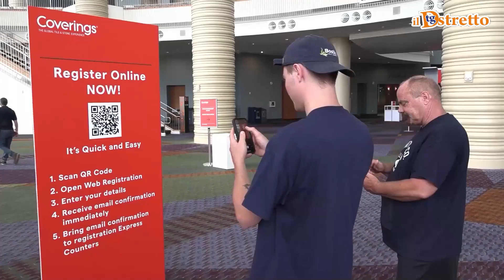19/04/2023 TG DSTRETTO